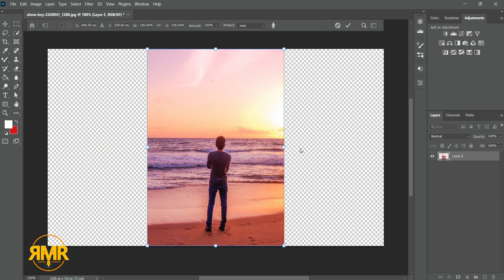How to use content aware scale? | photoshop